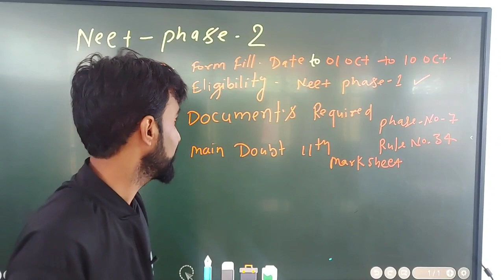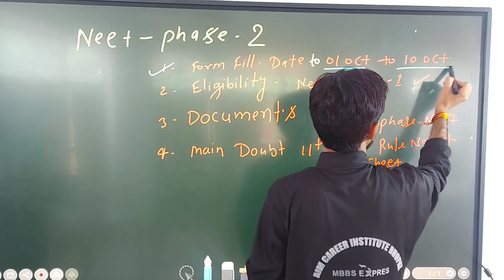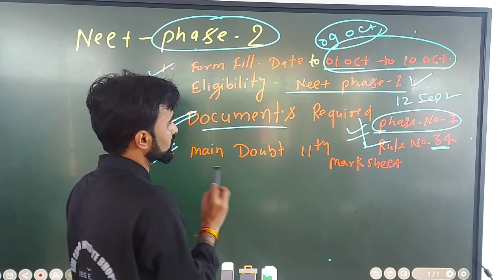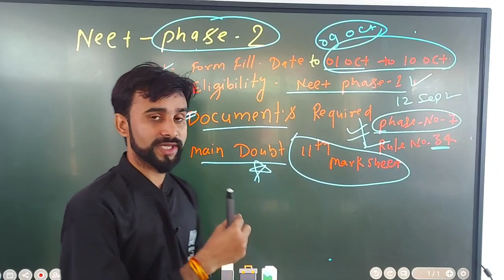Neet phase 2 registration required document#neet नेट फेज २ फॉर्म फइलल नहीं किया तो रिजल्ट नहीं आएगा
Neet phase 2 registration required document#neet नेट फेज २ फॉर्म फइलल नहीं किया तो रिजल्ट नहीं आएगाication Form Date ...

4 minutes ago — NEET 2021 Phase 2 Registration Required Documents · Category Certificate. · Person With Benchmark Disability (PwBD) Certificate. · 10th Certificate ...

NEET Phase 2 Application Form 2021 (Released) - Apply @neet.nta.nic.in ...

Document required for NEET 2021 application form — Aadhaar Number (last 4 digits)/, Class XII Roll number issued by the Board, Election Card ( ...

Age requirement for NEET 2021: Aspirants applying for NEET 2021 must have comp...

Number of permitted attempts: There are no restrictions on the maximum NEET atte...

Fill Application Form at neet.nta.nic.in, Registration Link - Careers360- Medicine

NEET phase 2 registration details — ... need to fill in the NEET phase 2 application form 2021 are ... Documents to be uploaded in NEET 2021 Phase 2:.

NEET Phase 2 Registration Form 2021 Active Link, Fees neet.nta.nic.in

2 days ago — Pre-Requisites for NEET Phase 2 Registration · Qualification certificates and marksheets ( Class 10th and class 11th) · Date of birth certificate ...

Date of phase 2 Registration: Active from 1st October

NEET UG 2021 Date: 12th September 2021

Mode of registration: Online

Exam: National Eligibility cum Entrance Test (NEET) (UG) 2021

NEET Phase 2 Registration 2021 (Started): Check Last Date and Process

3 days ago — A: Candidates need to upload their Category Certificate (in case of reserved category candidates), PwBD certificate, Class 10 Certificate and ...

When will the NEET 2021 second phase registration process begin?

Do I need to register again to fill the NEET 2021 Phase 2 application form?

NEET Phase 2 Registration 2021 Application Dates, Form, Schedule

6 hours ago — No need to write any exam, Phase 2 is only a registration process where u have to upload your documents. There is stupid information mentioned ...

Phase 2 registration date: NA

Application date: Coming Soon

Exam name: National Eligibility cum Entrance Test